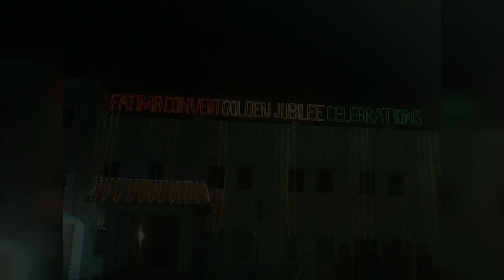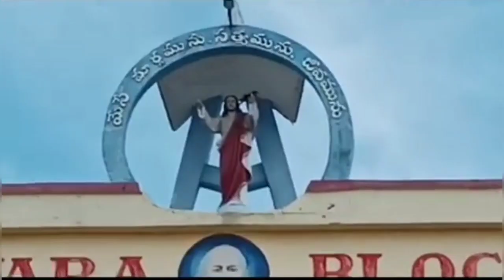Fatima Convent Vlog | Exploring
Fatima Convent Vlog